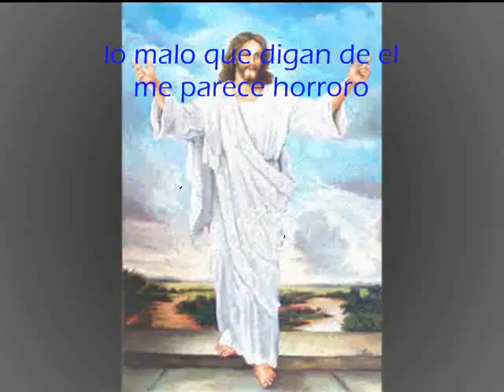rap cristiano version subtitulada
subtitulado para mejor entendimiento, Cristo vive en nosotros